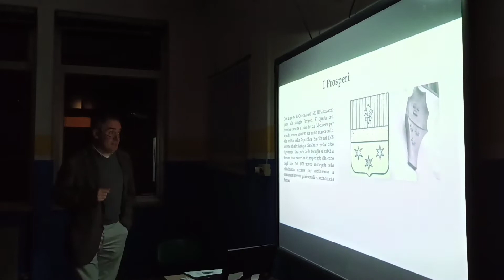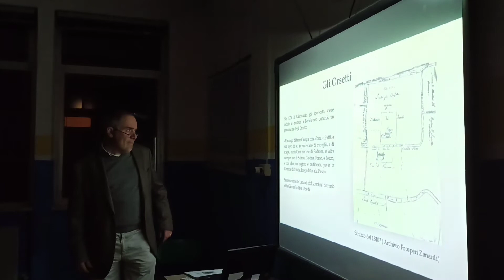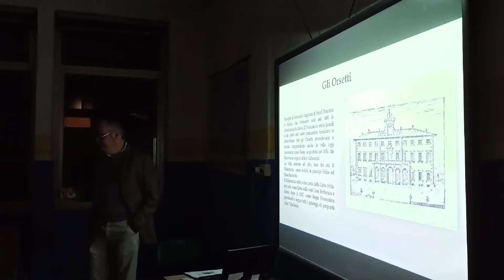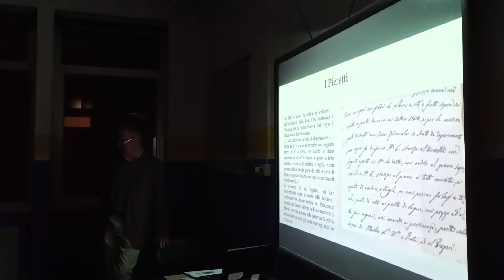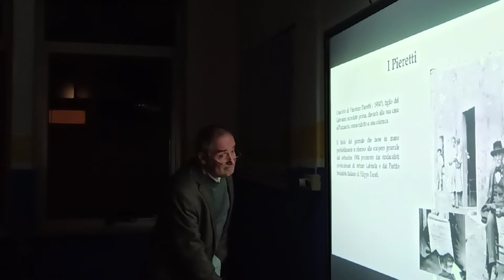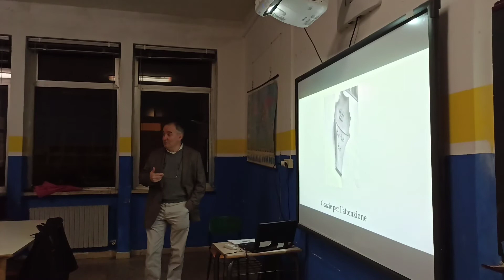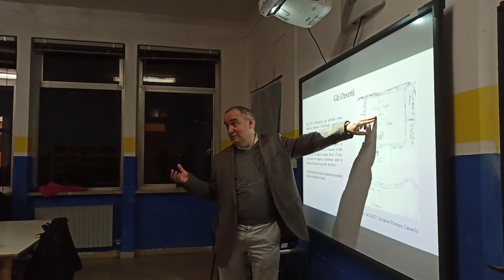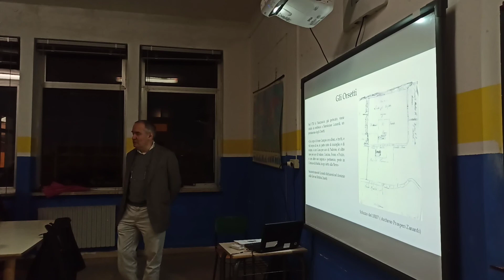Il Palazzaccio di Marlia Prof. Gianluca Stefani - Parte II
In questo video per la rubrica "Guarda dove metti i Piedi" Il Prof. Gianluca Stefani -  Ci spiega l'interesante storia del Palazzaccio di Marlia, dalle prime traccie di fine quattrocento fino a oggi, ricostruita dal professore con cura, che ripercorre anche la famiglia mercantile che la ha abitata.